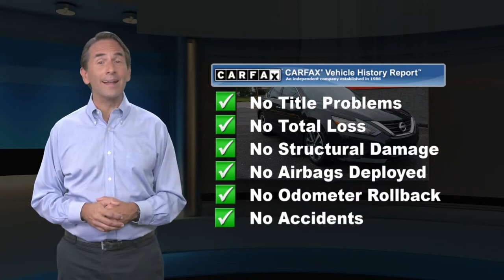Used 2016 Nissan Altima 2.5 SR, Pennsauken, NJ 236772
[RLVID:1056:eb252e8da32ce986:0d87e68caa89968a:1]